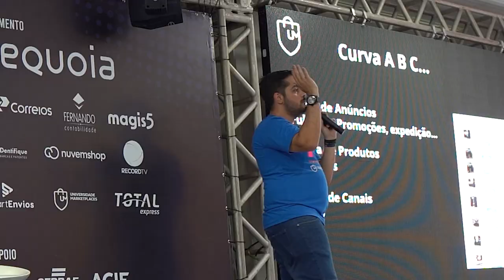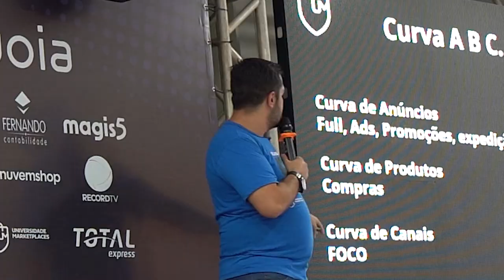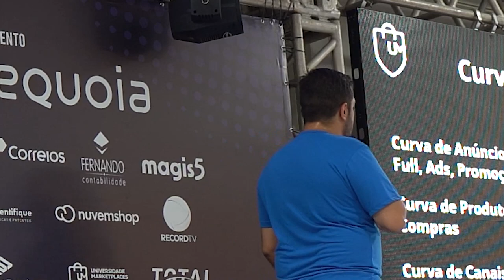Entenda como cada Curva A, B e C podem ajudar a melhorar a performance do seu negócio.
Aumente suas vendas e seus lucros nos maiores Marketplaces do Brasil. Participe do Planning Day 2023

A gente costuma olhar só para a Curva A de Produto, mas além de produto também têm as Curvas de Anúncios e Canais. Elas podem ser caracterizadas pelos seguintes elementos:

Curva de Anúncios:
Full, ADS, Promoções, Expedição, Etc;

Curva de Produtos:
Compras;

Curva de Canais:
Foco.

Analisando a performance da sua Curva A de Anúncio pode se ter uma base para fazer a próxima compra com o fornecedor e ter uma ideia de como vai ser sua Curva A de Produto.

A Curva A de Canal mostra qual o melhor momento para passar de um canal para outro. Sempre é bom diversificar, estar em mais de um canal, mas será que você está fazendo isso no tempo certo?

Tendo em mente esses itens, você consegue não depender da sorte em suas vendas nos marketplaces e começa a performar melhor com uma frequência maior.

Apoie nosso projeto:

Cupom: UMKARKETPLACE

CUPOM: PARCEIRO20